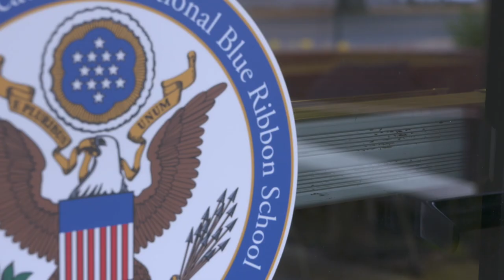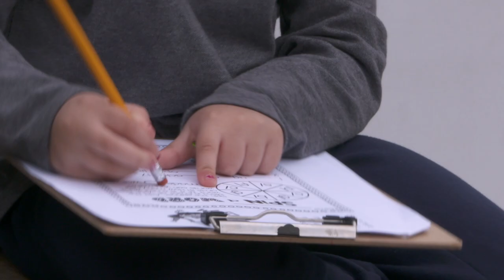Campus School | A Blue Ribbon School